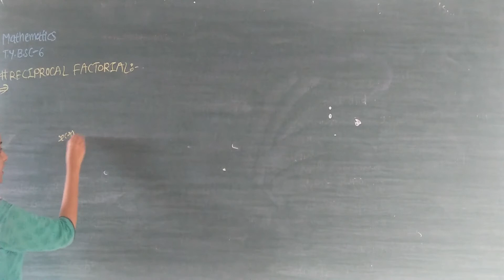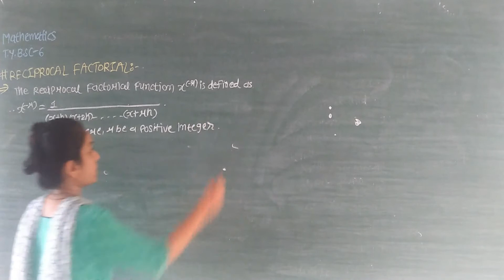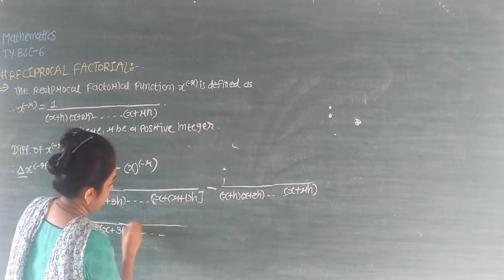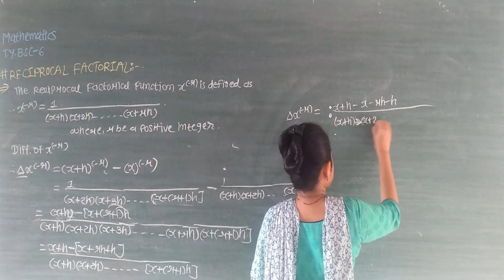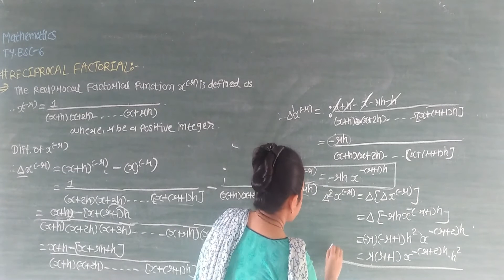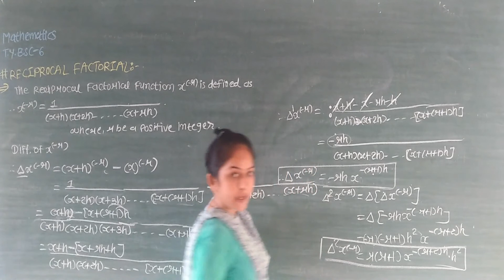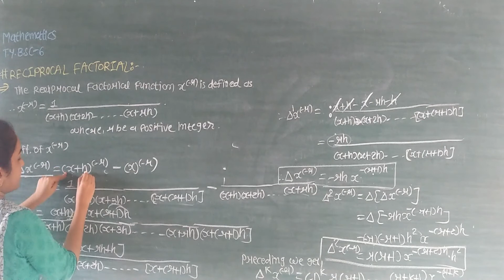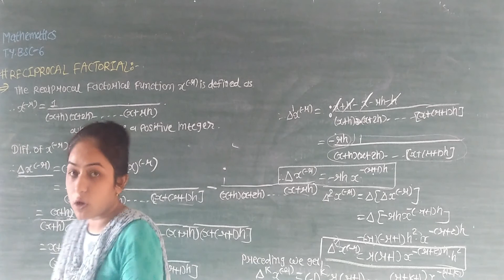T.Y. B.Sc Sem- 5 ( Maths )Paper no:6. Rrciprocal factorial Part- 10